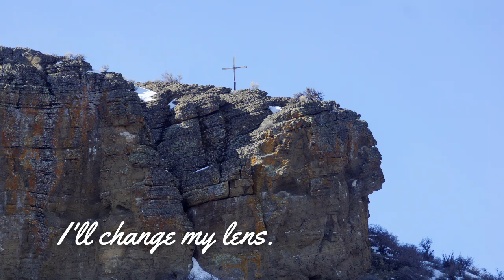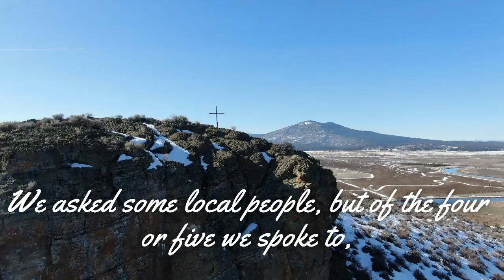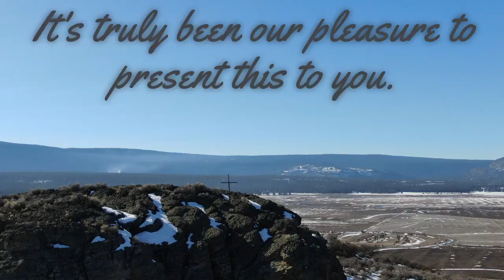mysterious wooden cross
Near Sprague River Oregon.